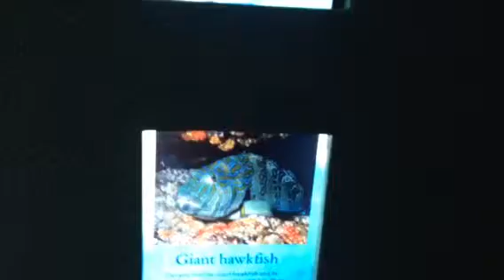Beautiful fish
Aquarium 1-4-2016